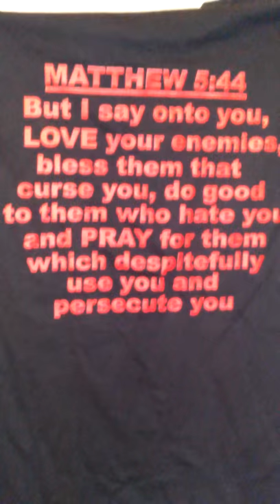Pastor Frank Rojas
Do NOT fear persecution/ Persecution rally in San Antonio